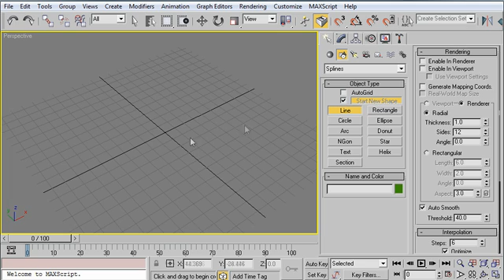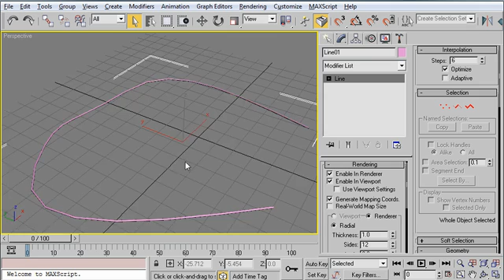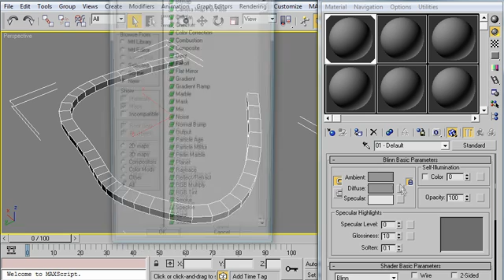Monday Movie #39: UVW Mapped Road Surface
| In this Monday Movie I'll be showing you how to quickly create a road using a spline, and keep it well mapped with UVW coordinates.  In this way, you can tile a material over the length of the road.